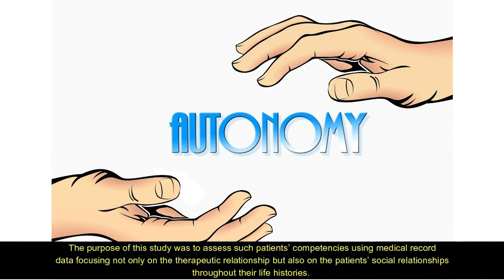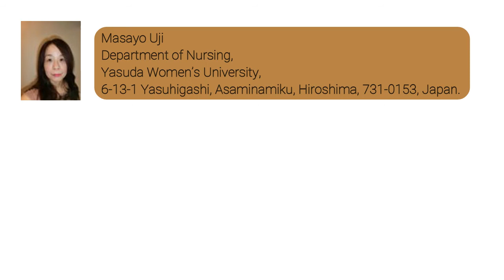Report on the Nurturing Autonomy: Recovery from Impaired Ego Function Caused by Early Life Traumatiz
Report on the Nurturing Autonomy: Recovery from Impaired Ego Function Caused by Early Life Traumatization

Few studies have examined patients with pathological personality traits in terms of their competency to exercise autonomy, despite the increasing number of these individuals who visit psychiatric clinics in Japan. The purpose of this study was to assess such patients’ competencies using medical record data focusing not only on the therapeutic relationship but also on the patients’ social relationships throughout their life histories. Two patients were evaluated: one with borderline personality disorder and another with the “as if personality”, a concept of personality prototype proposed by Helene Deutsch in 1942. Their clinical materials were analyzed from psychosocial viewpoints. I attempted to identify the points in their lives at which any competency weaknesses originated. I further discuss their competencies in decision-making and exercising autonomy using psychoanalytic theory, in particular Winnicott’s contributions. Finally, I propose the role of contemporary psychiatry in nurturing patients’ autonomy, in order to help them live more comfortably in Japanese modern society.